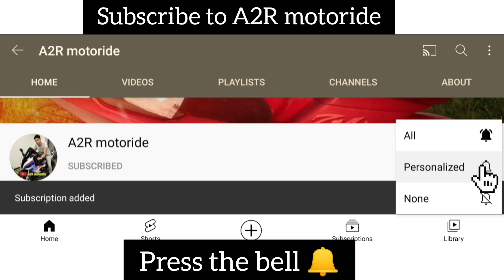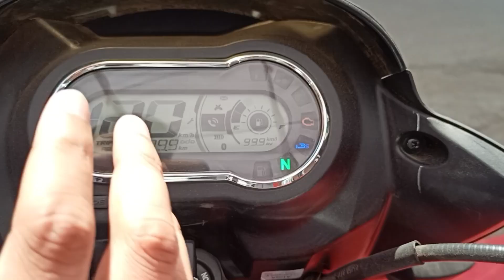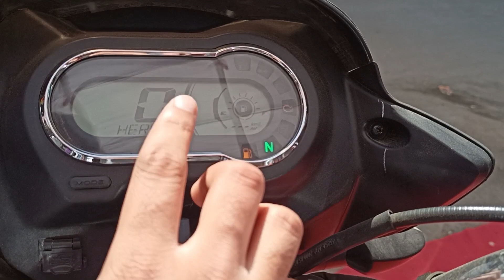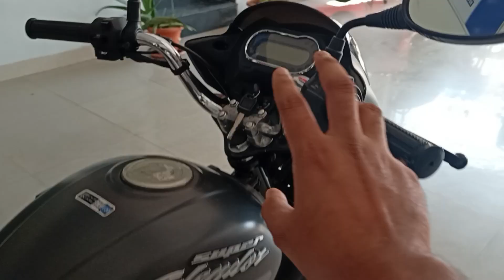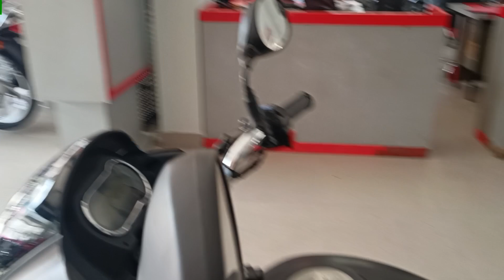2023 Ki Hero Super Splendor Xtec | Review | Price | Mileage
2023 Ki Hero Super Splendor Xtec | Review | Price | Mileage |

In this video I am sharing 2023 Ki Hero Super Splendor Xtec

Hero Super Splendor Xtec 2023 Model review in hindi
Hero Super Splendor Xtec 2023 Model price in india
Hero Super Splendor Xtec 2023 Model all colours
Hero Super Splendor Xtec 2023 Model mileage test